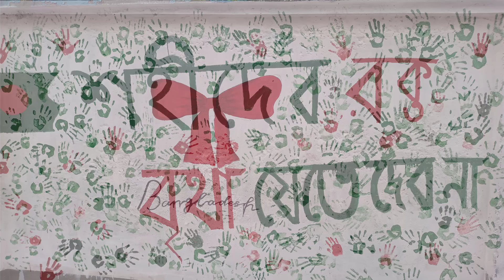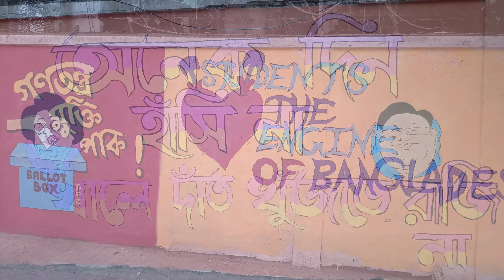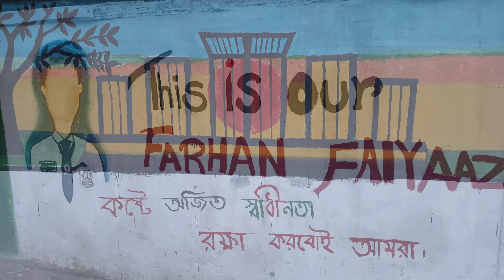আমরা Gen-Z🔥🇧🇩 | ২০২৪ এর অভ্যুত্থানের স্টুডেন্ট গ্রাফিটি আর্ট/দেয়াল লিখন : পার্ট -২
[Verse]
চল চল রে ভাই
বাধা না মানে চল
মাঠে মাঠে ছুটে চল
রাঙা দিনের কল
ঘুম ভেঙেছে সবার
স্বপ্নে ভরা পথ
আমরা যাব দূর বহুদূর অগোছালো মতো

[Chorus]
চল রে চল রে চল
ঊর্ধ্ব গগনে মাটির গন্ধ
শব্দের বাজনা বাজে
নিম্নে ধরণির স্পন্দ
সূর্য ওঠার আগে
মানুষের সাগরে
আমরা যাব দূর বহুদূর বৃহত্তর পৃথিবীটারে

[Verse 2]
গল্প হয়তো অনেক শোনা হয়নি কখনো
যাত্রা শুরু হবে
বন্ধুদের সঙ্গে
প্রান্তে প্রান্তে যাই
একটানে একবার
আকাশ ভরা রঙিন বাতাস
মনের ভিতরে হাওয়া

[Chorus]
শব্দের বাজনা বাজে
নিম্নে ধরণির স্পন্দ
সূর্য ওঠার আগে
মানুষের সাগরে

[Bridge]
আনন্দে মাতোয়ারা
গানে গানে মাতি
ঝড়ের মাঝে নাচি
পাহাড়ের কোলেতে হাসি
জীবন একটা নৌকা
নদীতে ভাসে চলে
আমরা তো সবাই মিলে
এই পথের যাত্রী সকলেহ

[Chorus]
শব্দের বাজনা বাজে
নিম্নে ধরণির স্পন্দ
সূর্য ওঠার আগে
মানুষের সাগরে